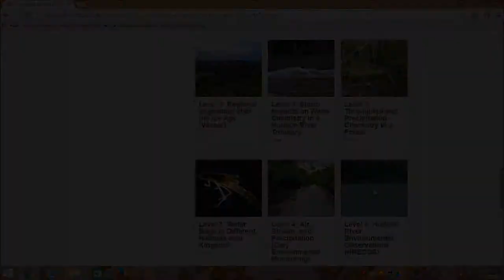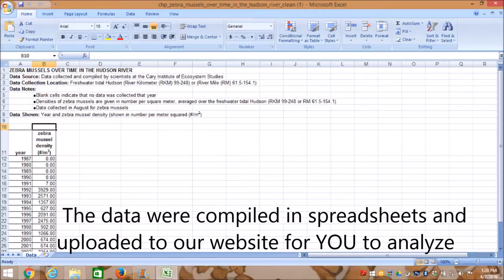Hudson Data Jam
The Cary Institute's Hudson Data Jam is now in its third year. This competition challenges students to use their creativity to tell data-driven stories about the Hudson Valley in New York State. For more information and to register visit our